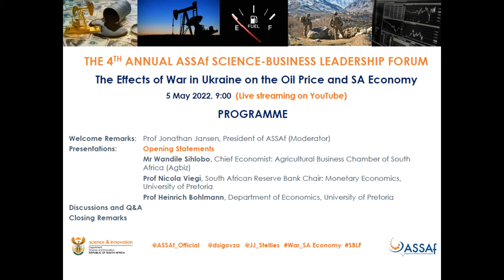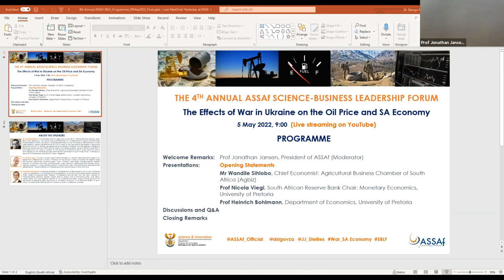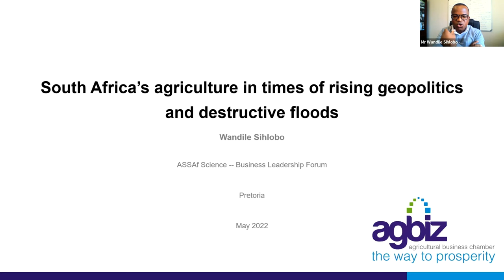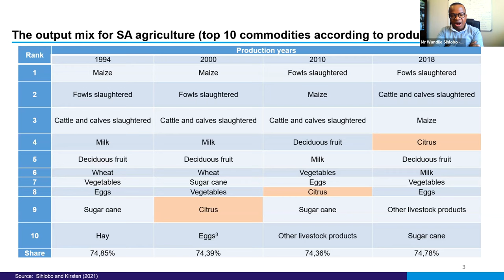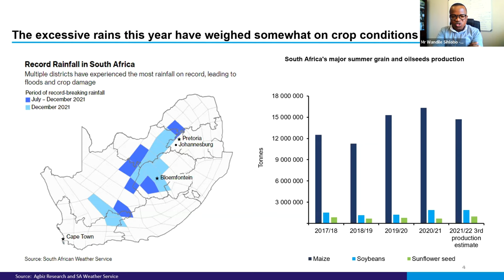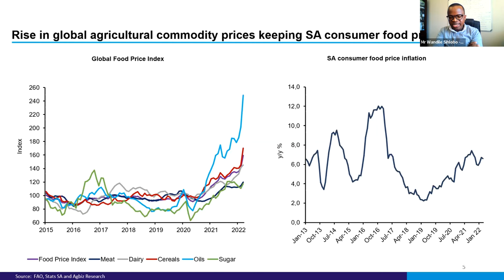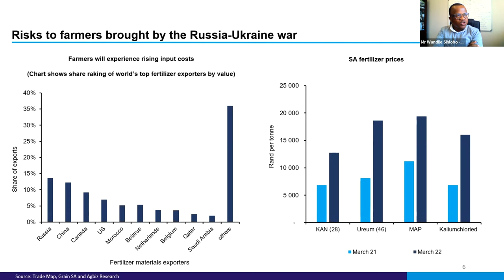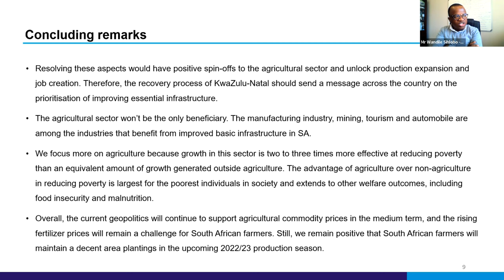The Effects of War in Ukraine on Oil Price and SA Economy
This webinar was presented by the Academy of Science of South Africa (ASSAf) on 5 May 2022. It is the 4th in a series of Annual ASSAf Business Leadership Forums.

Presenters:
Mr Wandile Sihlobo, Chief Economist: Agricultural Business Chamber of South Africa (Agbiz)
Prof Nicola Viegi, South African Reserve Bank Chair: Monetary Economics, University of Pretoria
Prof Heinrich Bohlmann, Department of Economics, University of Pretoria